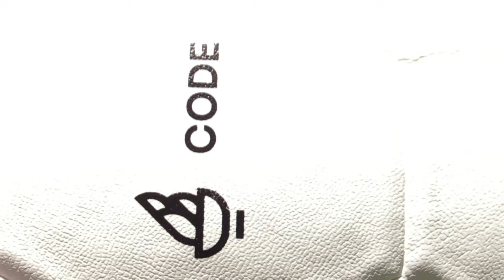Campeones de la Copa Jalisco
Los equipos de Tomatlán y Ameca se proclamaron campeones en la rama femenil y varonil, respectivamente, de la Copa Jalisco de futbol 2024, que este domingo celebró su Gran Final ante un impresionante lleno en el Estadio Jalisco.